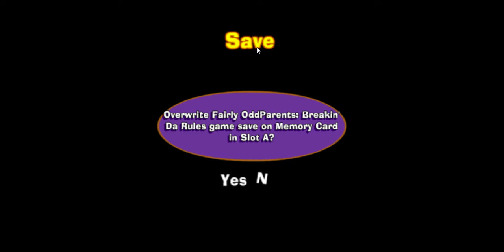Dolphin 5 0 11369 JIT64 DC OpenGL HLE FPS 25 VPS 49 82% The Fairly OddParents Break